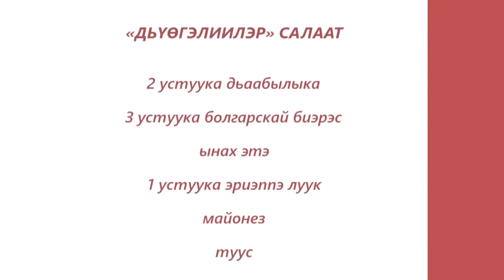«Асчыттар» биэриигэ: «Саха» НКИХ ыытааччыта Ольга Пухова ыалдьыттаата (03.05.23)